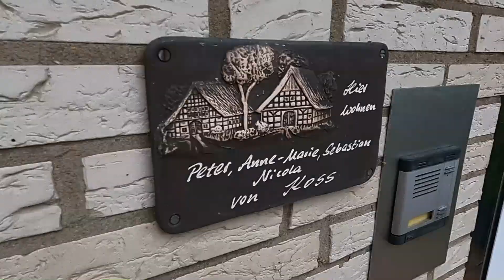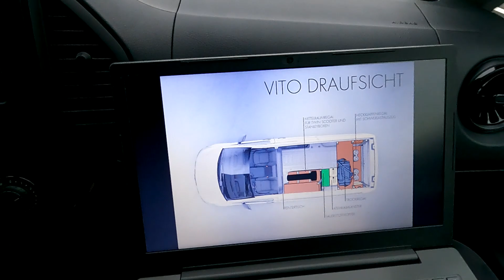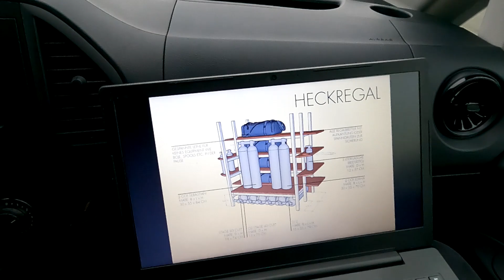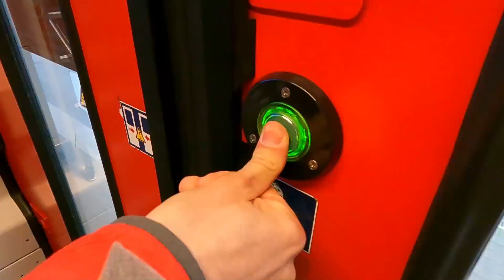Unser neues Tauchmobil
Nach vielen Jahren Tetris spielen beim Auto beladen haben wir endlich für Abhilfe gesorgt. In diesem Video möchten wir dir unsere neue fahrende Tauchbasis vorstellen.

Viel Spaß
Sebastian

Auslieferung: 0:00
Ausbau 1:28
Vorstellung: 6:15